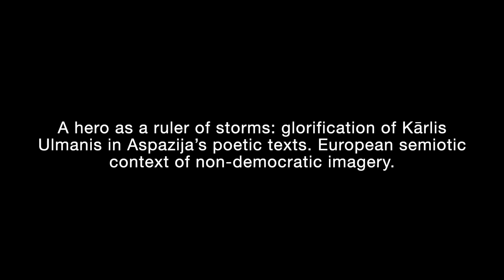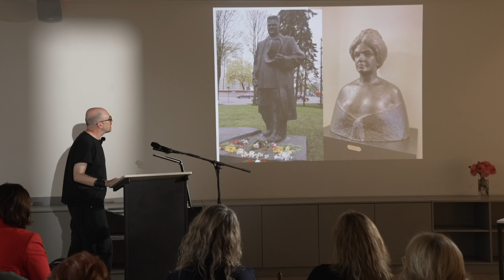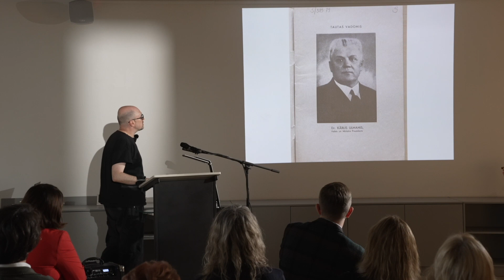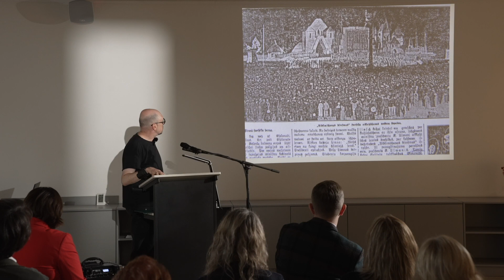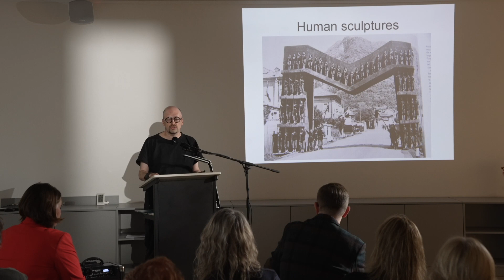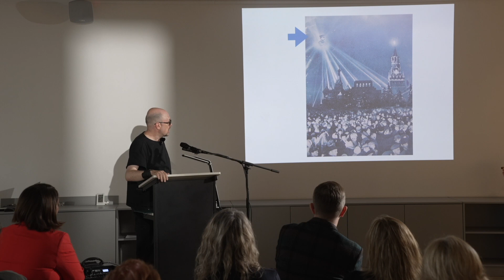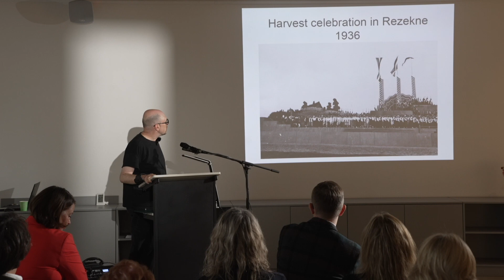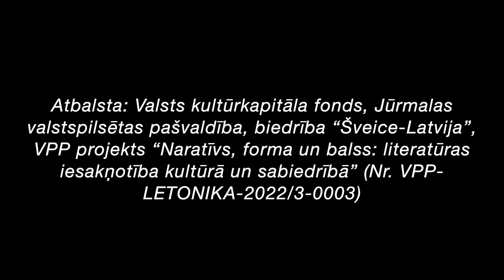Deniss Hanovs. A hero as a ruler of storms: glorification of K. Ulmanis in Aspazija’s poetic texts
On 26 and 27 September 2024, an international conference “Rainis and Aspazija among Contemporaries in the European Cultural Context” was held at the Rainis and Aspazija Summer House in Jūrmala.
Deniss Hanovs, Art Academy of Latvia.
“A hero as a ruler of storms: glorification of Kārlis Ulmanis in Aspazija’s poetic texts. European semiotic context of non-democratic imagery.”

2024. gada 26. un 27. septembrī Raiņa un Aspazijas vasarnīcā Jūrmalā notika starptautiska zinātniskā konference "Rainis un Aspazija starp laikabiedriem Eiropas kultūrtelpā".
Deniss Hanovs, Latvijas Mākslas akadēmija.
“Varonis kā vētru valdnieks: Kārļa Ulmaņa slavināšana Aspazijas poētiskajos tekstos. Eiropas nedemokrātisko tēlu semiotiskais konteksts.”

Video/montāža: Aldis Šēnbergs.

Rīko: Memoriālo muzeju apvienība, Raiņa un Aspazijas muzejs un LU Literatūras, folkloras un mākslas institūts
Atbalsta: Valsts kultūrkapitāla fonds, Jūrmalas valstspilsētas pašvaldība, biedrība “Šveice-Latvija”, VPP projekts “Naratīvs, forma un balss: literatūras iesakņotība kultūrā un sabiedrībā” (Nr. VPP-LETONIKA-2022/3-0003)